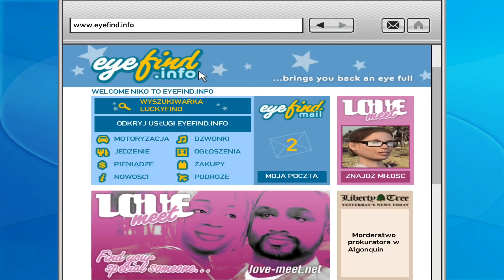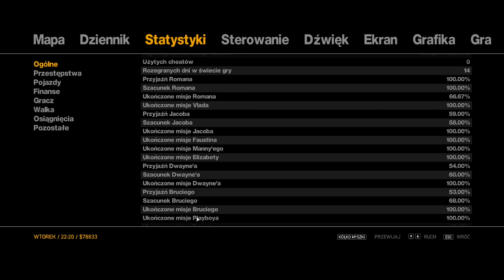#15| Zagrajmy w Grand Theft Auto IV. Helikopter!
W grze wcielamy się w Niko Bellica imigranta z Europy wschodniej który przylatuje do swojego kuzyna Romana który obiecał mu tzw. "Amerykański sen" . Na miejscu okazuje się że jego kuzyn nie jest milionerem a tonącym w długach firmy taksówkarskiej.

🎮Dalszą fabułę gry można zobaczyć na tym filmie🎮

📽 filmy są robione na zapas 2, 3 filmy w weekend robię i stawiam je co 2, 3 dni w tygodniu😀
👇jakieś problemy, porady👇